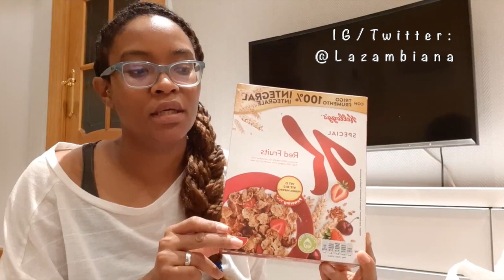Weekly Grocery Shopping Haul in Spain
This video is about Weekly GroceryShopping Haul in Spain | SmallYoutuber

Support the growth of this channel by donating via my PAYPAL (So I can make even better quality content.)